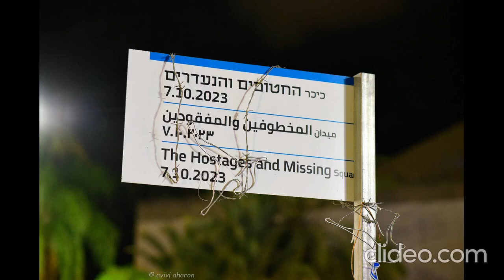Bring Them Home